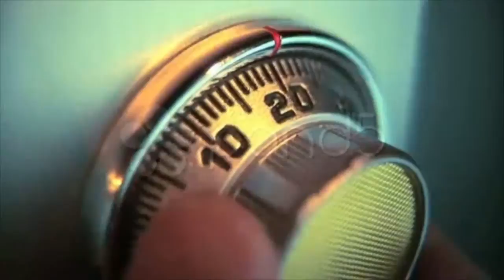Combination Lock On Safe. Stock Footage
You have watched Combination Lock On Safe. Stock Footage"